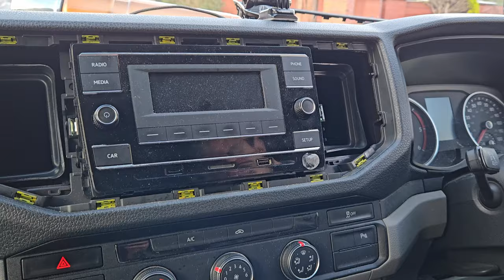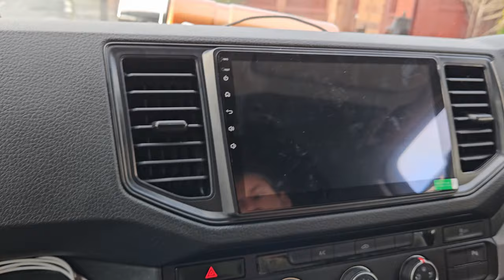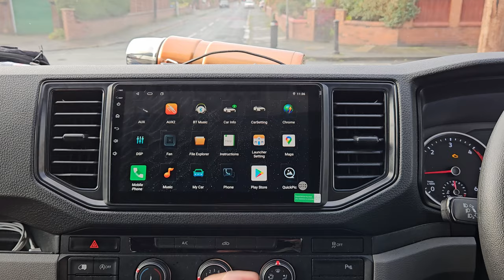VW Crafter Radio Removal Android Car Stereo Head Unit Fitting Install Volkswagen Crafter 2018-2024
VW Crafter Radio Removal Android Car Stereo Fitting Install Volkswagen Crafter 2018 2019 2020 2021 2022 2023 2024

🚚 Free Next Working Day Delivery to United Kingdom, 1-3 days delivery in Europe, USA, Australia and worldwide.

Product details:
- Android Car Stereo.
- Wireless Apple CarPlay / Android Auto
- GPS SatNav Google Maps, Waze, Offline Maps.
- AM / FM Radio
- Bluetooth - Music and calls
- WiFi, Google Play Store, Netflix, Youtube, Spotify and more.
- Screen Mirroring for Android and iPhone
- 2 USB Ports, AMP output.
- Supports Steering Wheel Buttons and Original Car Settings.
- Supports Parking Sensors and Reverse Camera
- Supports DAB+ Radio (Need USB adapter check your website)
- EQ settings.

Premium Quality & Perfect Fits.

©️ Pluscenter